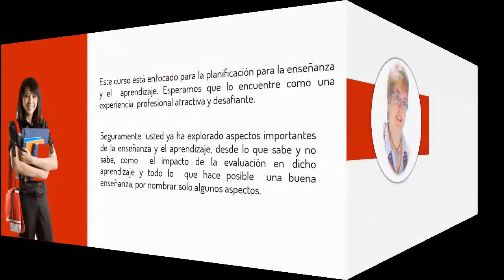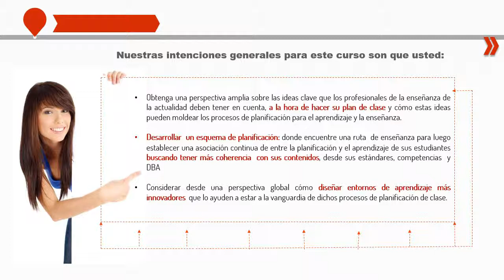Curso Taller Virtual Diseño de planes escolares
Los docentes ya pueden inscribirse al Curso Taller Virtual Diseño de Planes escolares

Fecha de inicio 1 de Junio de 2019
Costo: pesos colombianos $50.000
USD 14